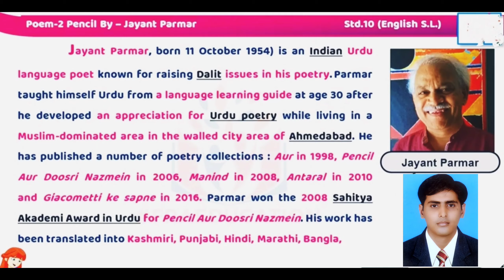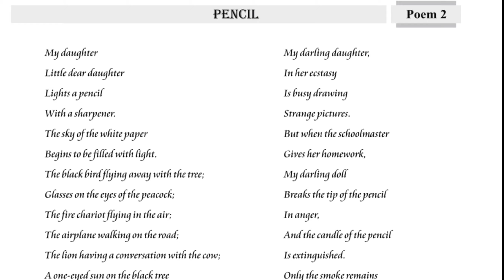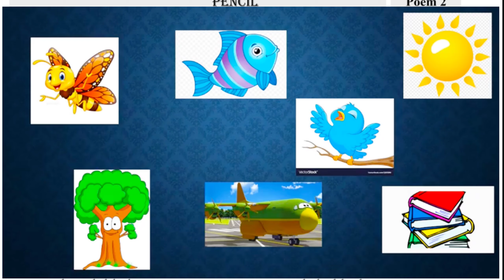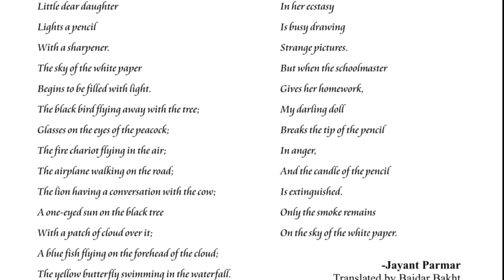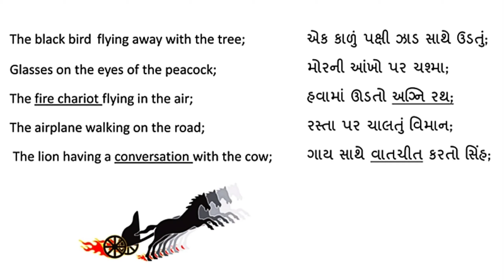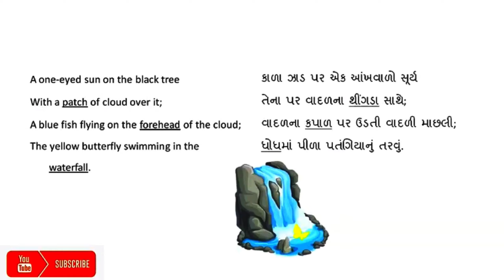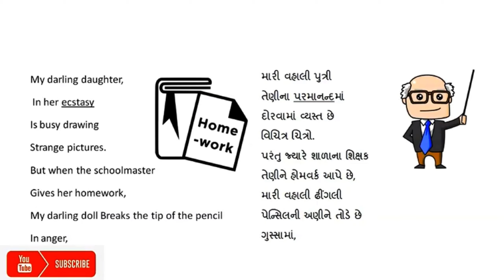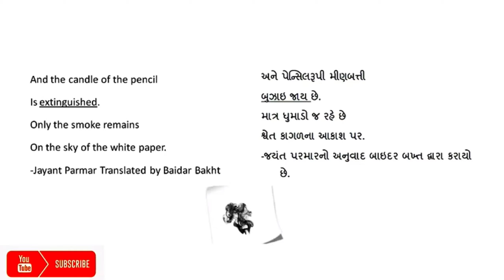POEM-2-PENCIL BY MOHSIN H PATEL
This video is solely intended for the students of SSC of The Tankaria High school Tankaria and Bharuch District. Other contents are also solely used for the purpose of Education during this pandemic.